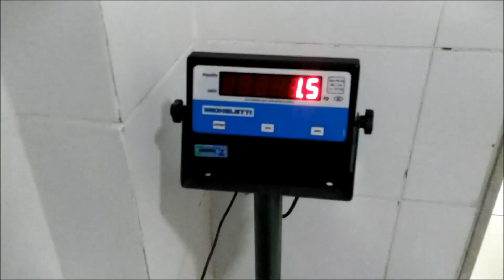VLOG: LAR TEMPORÁRIO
E ai galera? quem ama vlog levanta a a pata!!
Hoje veremos como foi a minha experiência com o lar temporário do Mussum e Mumuzinho! Vocês vão ver a primeira vacina deles e conhecer as novas donas! Muito Amor! Está demais, Você não pode perder!

INSTAGRAM LOJA -@ESTILISTA_PETSHOP
INSTAGRAM FILHOS PET -  @ESTILISTA_PETFAMILY